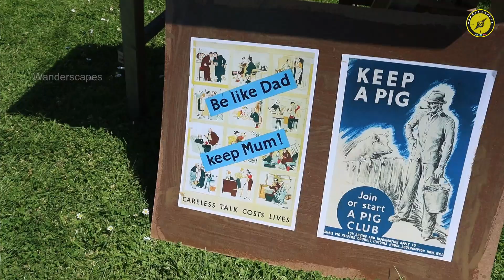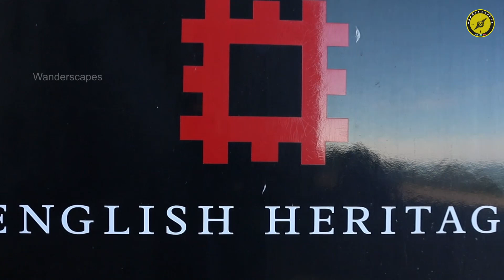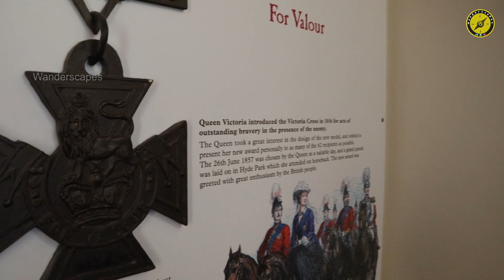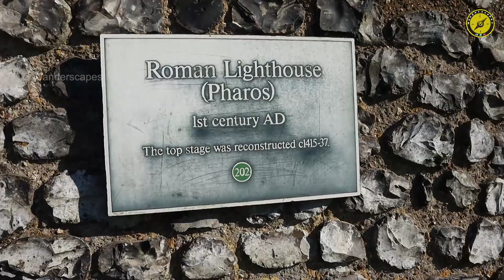Can we see France from England? Enchanting England-the south east -Dover Castle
Dover, known as the Gateway of England, is famous for its white cliffs. Strategically placed atop these cliffs is Dover castle, replete with rich history and fascinating tales. Dover castle is said to be the largest castle in England and its strategic position near the shortest sea crossing between England and continental Europe make it the 'Key to England'.

Watch the video to know more about Dover, the Castle, the role it played in defending England over the years and especially during the World Wars. Anyone interested in English history should pay a visit to this castle to explore and learn more. It is definitely worth a visit.

Dover castle is said to be the largest castle in England and its strategic position near the shortest sea crossing between England and continental Europe make it the 'Key to England'.

You will require a ticket to enter the premises of Dover castle. It is managed and run by English Heritage. You can find more details regarding the ticket and entry times

  **ES_The River's Gonna Cry When You're Gone (Instrumental Version) - Loving Caliber
  **ES_Can You See the Stars From Here - Bonn Fields
  **ES_Steps for Two - Cercles Nouvelles
  **ES_Sons of Fortune - Edward Karl Hanson
  **ES_I Found The Answers In You (Instrumental Version) - Loving Caliber
Gears & Software Used-
**Canon M6 Mk II